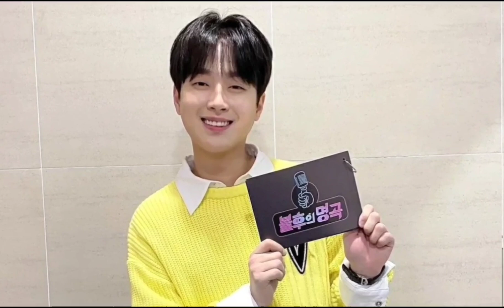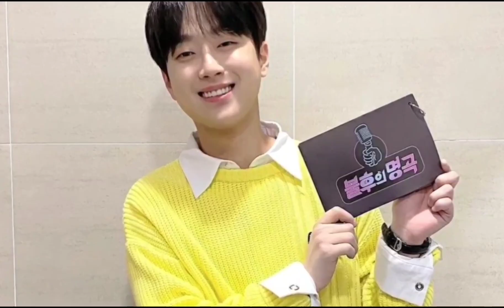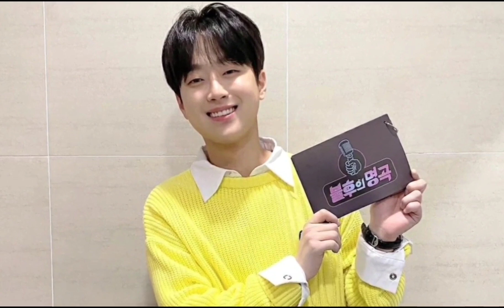[이찬원 불명 휘트니편 출연 인증샷| KBS 불후의명곡 명MC 휘트니휴스턴 특집 인증샷]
이찬원 KBS 불후의명곡 휘트니휴스턴 특집 출연 인증샷